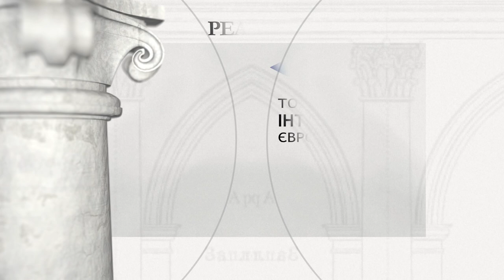Костел та колегіум єзуїтів у Вінниці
Період будівництва: після 1739

Засновник: Єзуїти

Єзуїти з'явилися у Вінниці в 1613 році завдяки тодішньому вінницькому старості Валентію Олександру Каліновському, який сфінансував для них перший місіонерський будинок. Цегляний будинок колегіуму було споруджено в 1642 році, костелу, на взірець львівського храму цього ордену, - приблизно в 1645 році, можливо, за проектом єзуїтського архітектора Джакомо Бріано. Під час повстання Хмельницького будівлі монастиря та колегіуму були розорені, а єзуїти були змушені покинути Вінницю. Орден було відновлено у 1703 році, а новий кам'яний колегіум та костел були побудовані лише в 1739 році. Після розпуску ордену єзуїтів в 1773 році місцеві домініканці доглядали за цими спорудами. У 1778 році костел був зруйнований в пожежі, пізніше в ньому зробили військовий склад, в 1907 році він був пристосований до гімназії, власне тоді був відновлений його фасад. У 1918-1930 роках костел використовувався як православна церква, після 1947 року тут містилася гімназія, а тепер це будинок регіональних архівів.